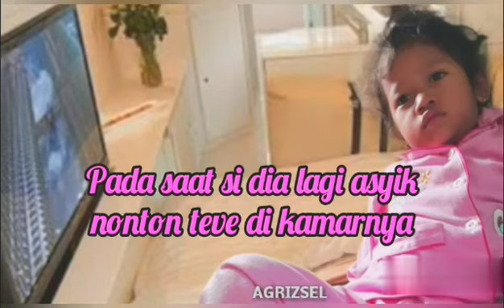Anak Wedokku Yang Sangat Lucu || Story WhatsApp Lucu Bingit